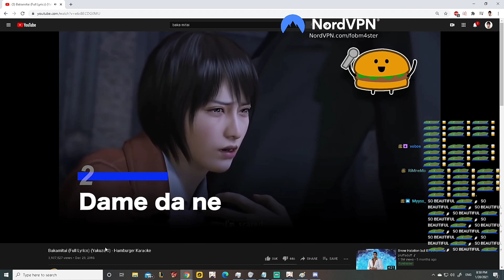Fob Teach Us ABC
Mr Fob Teach Us ABC
Some Clips Are Out Of Context Dont Take Srsly

For Make You All Laugh Nothing Else fobmH

I Edit Using Mobile hmmNice